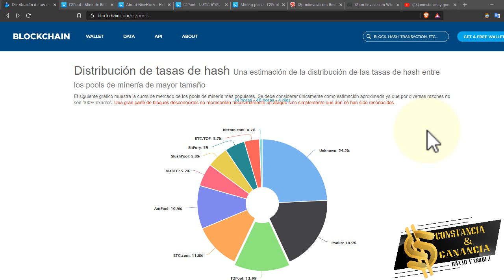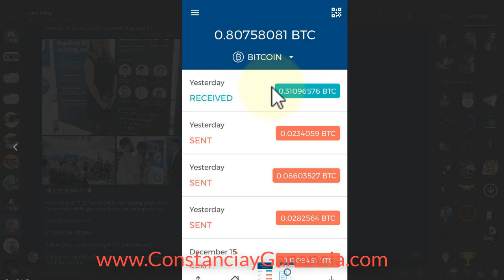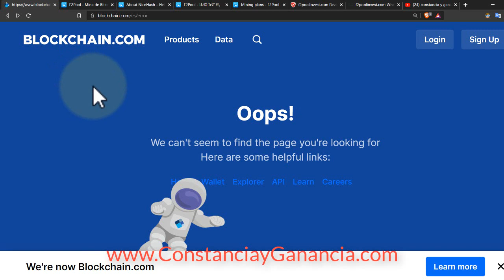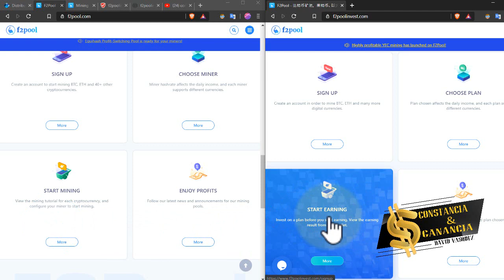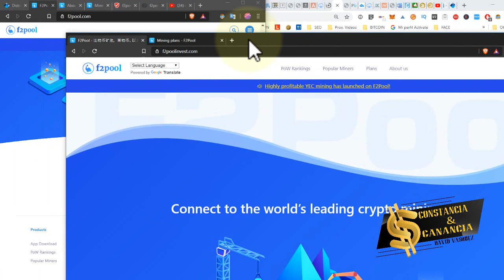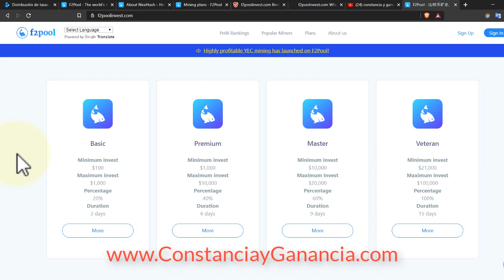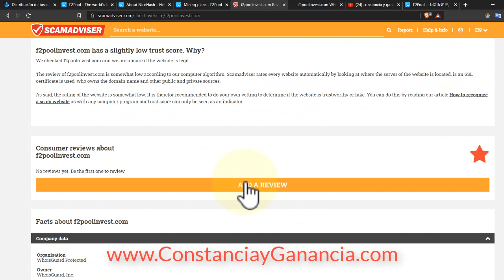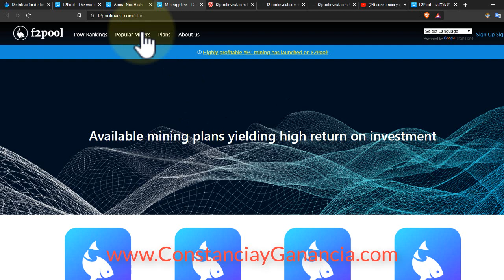⚠️ F2POOLINVEST SCAM ⚠️ CUIDADO CON ESTOS SITIOS WEB | PHISHING de PAGINAS REALES [ ADVERTENCIA ] ✅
➡️ ConstanciayGanancia.com

🔥 GRATIS

Contacto 📞